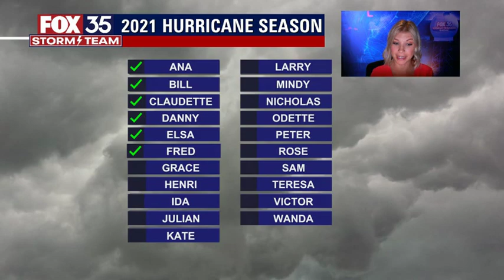Tropical Storm Fred moves through Caribbean on path toward Florida | Update from Meteorologist Allis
FOX 35 Storm Team Meteorologist Allison Gargaro gives the latest on Tropical Storm Fred as it moves through the Caribbean.